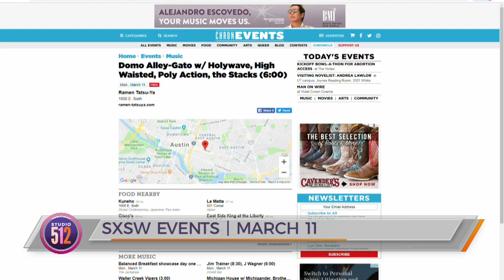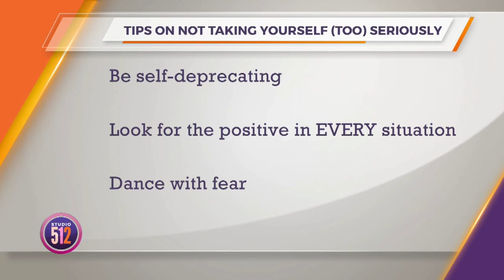Hot Topics on Studio 512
Need a Shot of Courage? Sign up for my free daily texts!